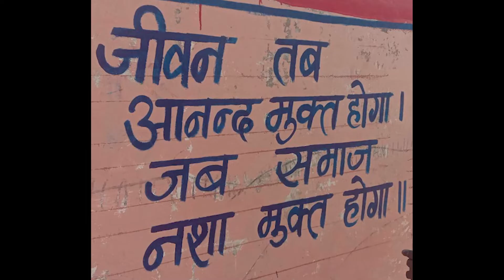फिल्म नशा - राजवीर गुर्जर बस्सी । मीठी तबाही जहर कि तरहा || Hindi short Film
KIYYA MUSIC